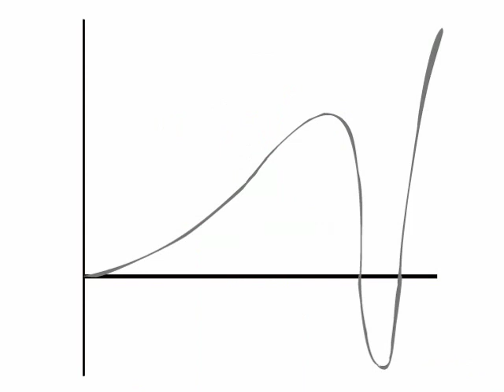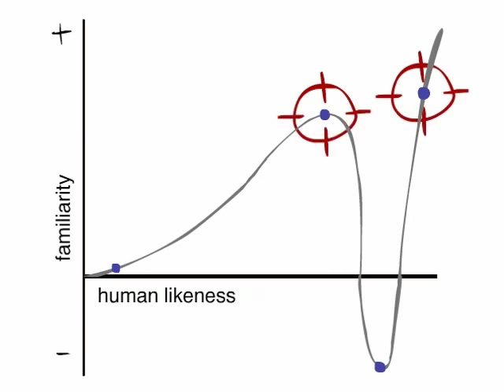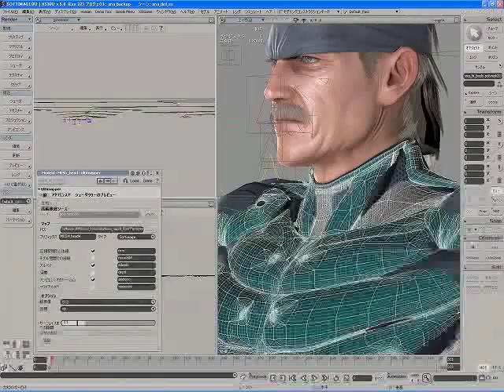Video Games and the Uncanny Valley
**We've moved to Penny Arcade! New episodes weekly!**

Episode Four in my series of video "lectures," made in association with Edge. Co-written with James Portnow, cofounder of Divide By Zero Games.

Loosely modeled after Ben "Yahtzee" Croshaw's Zero Punctuation reviews.

I can be reached at floydo_animation at yahoo dot com.
James can be reached at jportnow at gmail dot com.

Like the intro/outro music? Download the full tracks here!